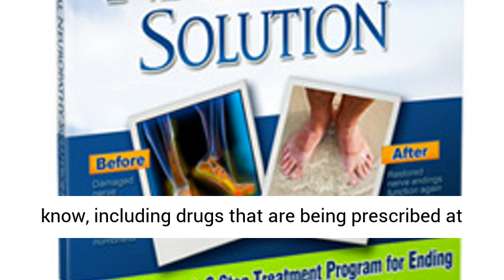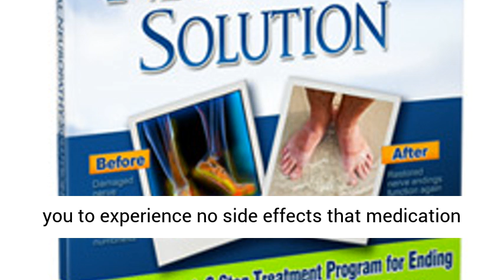The Neuropathy Solution Program Review